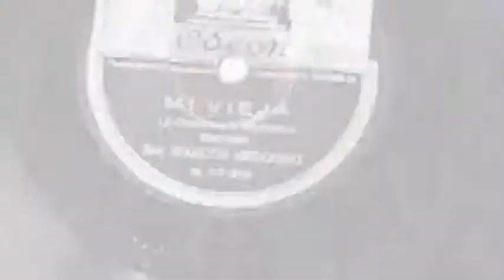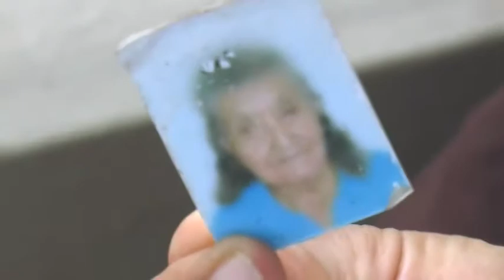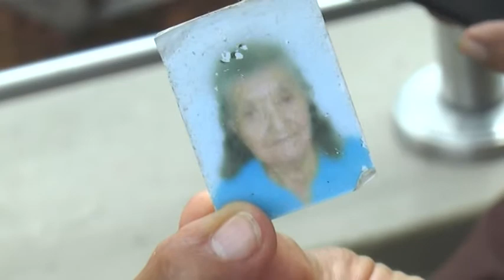Telarañas musicales… historias de vida